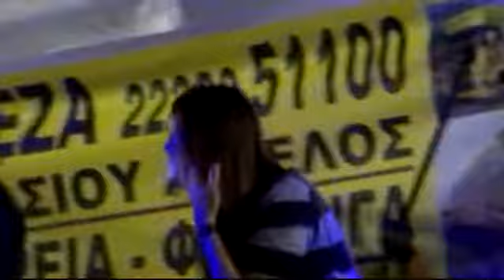ΓΛΥΝΟΣ-ΜΟΥΣΤΑΚΑΣ ΧΑΡΑΖΕΙ ΣΤΟ ΑΙΓΑΙΟ ΔΥΣΤΟΣ 2015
Ο ΘΑΝΑΣΗΣ ΓΛΥΝΟΣ ΣΤΟΝ ΔΥΣΤΟ ΕΥΒΟΙΑΣ 17/7/2015